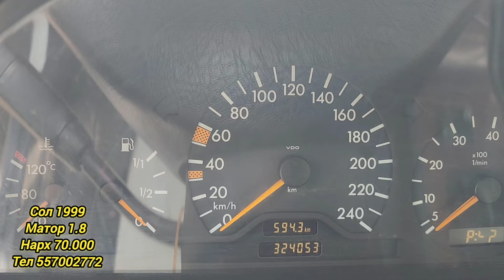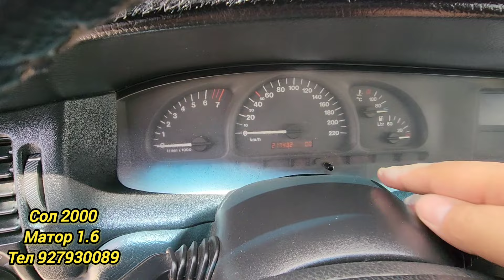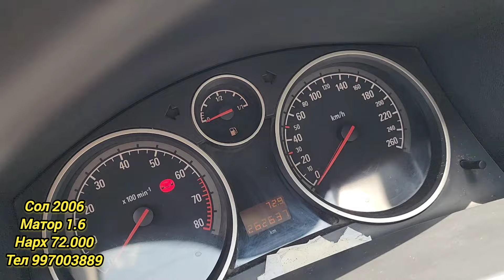Мошинбозори Хуҷанд🇹🇯 Нархи Opel astra Mercedes Kia shortage Toyota Prius Volkswagen Polo Nixie Verso